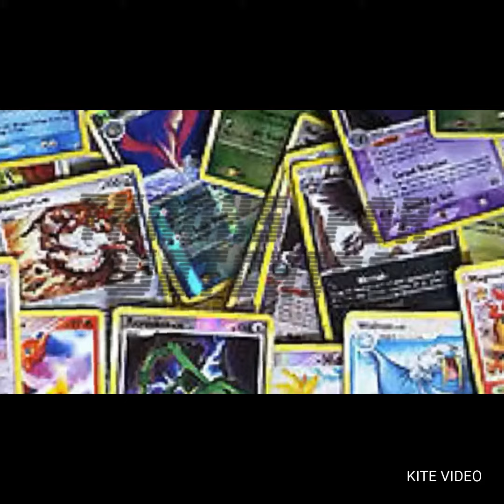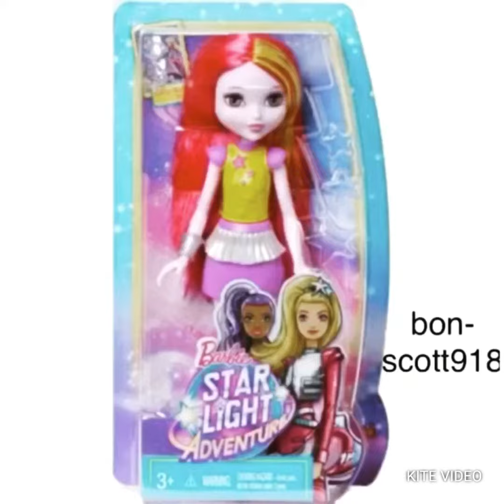NEXT WEEKS POKEMON ADVENTURES!!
What we have lined up for you guys next week hear on Aj’s_pokemon_opening!!

Guzzlord gx box
Shiny Darkrai gx box
2x ultra prism blister packs
6x ultra prism booster packs
2x break through booster packs
1x sun & moon trainer box
1x solgaleo GX tin
and a 4 part special where we open a Portuguese guardians rising booster box

Head over to our eBay and visit our sponsor (bon-scott918) he has one of the cheapest store on there for all sorts of toys, action figures and of course Pokemon trading cards!!